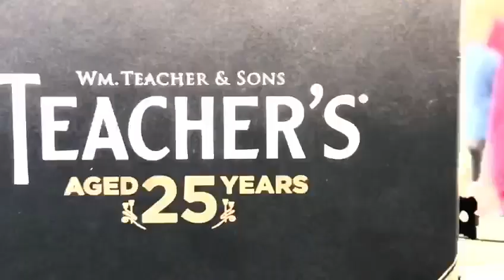Teacher's 25 Year's